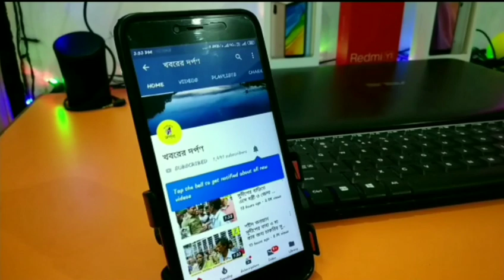চাপড়ার হাতিশালা গ্রামে ধর্ম বর্ণ নির্বিশেষে কালিপূজা বিস্তারিতো জানতে ভিডিও টি দেখুন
বেশ কিছু বছর আগে চাপড়ার হাতিশালা গ্রামের উত্তর পাড়ার কালি পুজোতে গঙ্গাজলের সমস্যায় পুজো আটকে ছিল, দুপুর দুটো পর্যন্ত সাধারণমানুষ পুজোর অপেক্ষায় বসে ছিলেন। কিন্তু হঠাৎ এক মহিলা একটি শিশুর মাথার উপর একটি পাত্রে জল নিয়ে এসে হাজির হন ওই পূজার স্থলে। স্থানীয় এক ডাক্তার সন্তোষ বিশ্বাস কে বলেন পাথরের ওই পাত্রে রয়েছে গঙ্গাজল, কিন্তু সেই মহিলা ছিলেন মুসলিম, গঙ্গা জল দিয়ে কি পূজা সম্ভব হবে? ডাক্তারকে জিজ্ঞাসা করেন ওই মহিলা। সন্তোষ বিশ্বাস পুরোহিতের কাছে গিয়ে জিজ্ঞাসা করলেই তড়িঘড়ি করে ওই মহিলার দেওয়া গঙ্গাজল দিয়ে শুরু হয় সেই দিনের পুজো। এরপর থেকেই ৩০০ বছরের সেই উত্তর পাড়ার কালীপুজো তে ধর্ম-বর্ণ-জাতি নির্বিশেষে সম্প্রীতির পরিবেশে তৈরি করে হয় পুজো।
প্রায় ৩০০ বছরের পুরানো হাতিশালা গ্রামের উত্তরপাড়ায় একটি বড় অশথ্ব গাছের নিচে প্রত্যেক মাসে অমাবস্যা তিথির পরের দিন সকাল থেকেই শুরু হয় কালীপুজো। স্থানীয় সূত্রে জানা যায় এই পুজোতে টাকা খরচ করতে হয় না গ্রামের কোন মানুষকে। সন্তোষ বিশ্বাস নামে স্থানীয় চিকিৎসক বলেন,হিন্দু মুসলিম নির্বিশেষে প্রত্যেক এই কিছু পয়সা কিছু চাল, ফুল ফল ছবি নিয়ে আসেন এই পুজোতে। পুরোহিত কোনদিন বলতে হয়নি। বংশপরম্পরায় যে পুরোহিত কালী পুজো করে থাকেন তারাই করে আসছেন এতদিন ধরে। এই পুজোতে একটি রীতি বহু বছর ধরে চলে আসছে। মাসের কোন দিন অমাবস্যার শেষে পুজো হবে তা আগাম জানিয়ে দেন ঢাকিরা । প্রভাত দাস ওই কালীপুজোয় ঢাক বাজান। তার কথাই বহুদিন ধরে চলে আসা এই পুজোতে তার ঠাকুরদাদা, বাবা এবং তিনি নিজেও এই পুজোতে নিজেকে সমর্পিত করেছেন। তিনি বলেন অমাবস্যার পরে যেদিন পূজো হবে সেই দিন ভোর বেলায় ঢাক বাজাতে বাজাতে পাড়ার হিন্দু-মুসলিম প্রত্যেক পরিবারকে আগাম জানিয়ে দেন। স্থানীয় সূত্রে আরো জানা যায় গ্রামের নাপিতেরা কালীপুজোর জন্য নিয়ে আসেন বেলপাতা ফুল গঙ্গাজল। এরপরই শুরু হয় পুজো।
হাতিশালা গ্রাম হিন্দু মুসলমান এই সমস্ত ধর্মের মিলনস্থল। সাধারণত মানুষ একে অপরের উপর নির্ভরশীল বলে জানান স্থানীয়রা।এই কালীপুজো কে কেন্দ্র করে মুসলমান ধর্মাবলম্বীরা মানত করেন।কিন্তু নিজে এসে ফল-ফুল এমনকি প্রণাম পর্যন্ত করে গেছেন। কালীপুজোর স্থলে কাজ করছিলেন আ